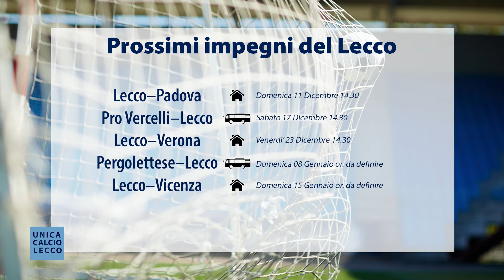Unica Calcio Lecco del 05 Dicembre 2022